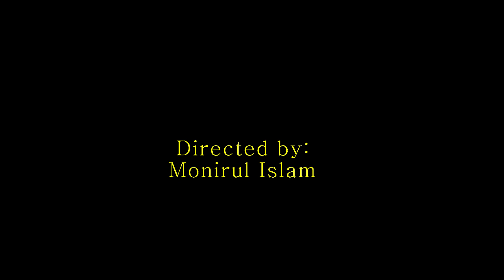Tumi Amar Koto Chena (তুমি আমার কত চেনা)-FULL HD VIDEO_2018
জুমস্টার ফিল্মস’র একটি নতুন পরিবেশনা। মনে রাখবেন , নতুনদের একমাত্র আমরাই অগ্রাধিকার দিয়ে থাকি।